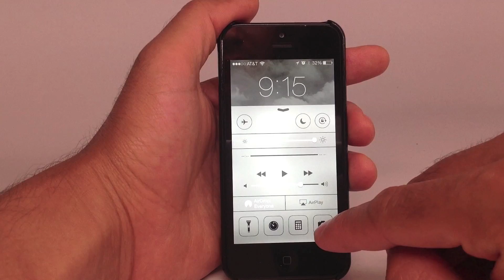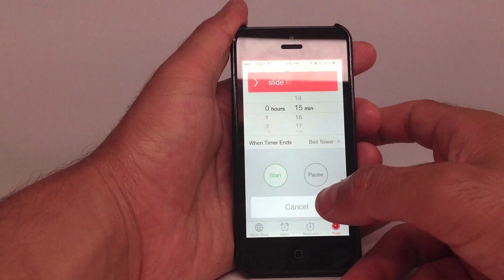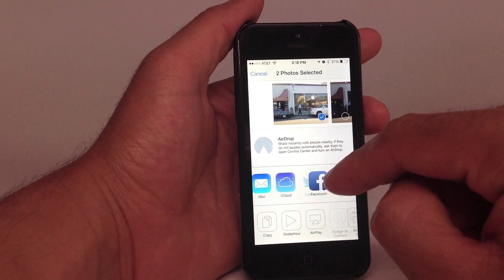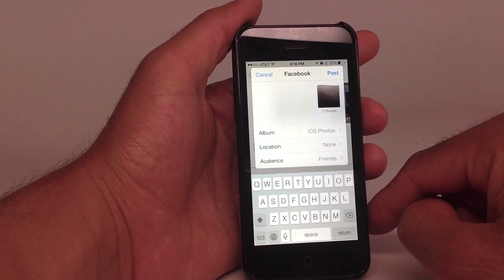iOS 7 Passcode Security Flaw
A  serious iOS 7 security flaw bypasses the passcode lock, granting anyone access to your photos and videos.